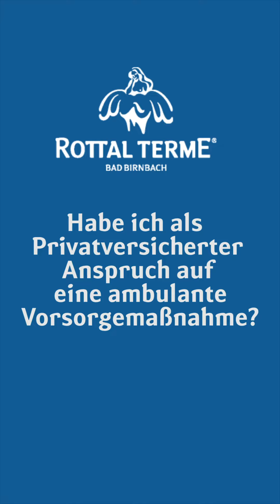Privat versichert – habe ich auch Anspruch auf eine ambulante Vorsorgemaßnahme?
Monika Restle (Gesundheitsmanagerin der Rottal Terme) beantwortet kurz und knapp, was privat versicherte beim Kurantrag beachten müssen und wie der Antrag genau abläuft.

Bei weiteren Fragen können Sie sich gerne telefonisch unter 08563/290890 beraten lassen.